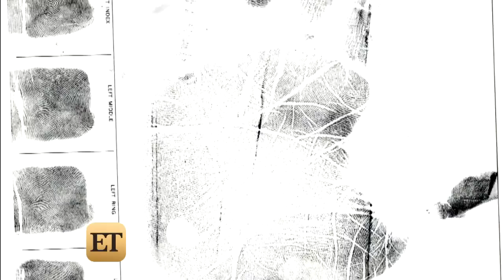EXCLUSIVE: OJ Simpson Prosecutor Christopher Darden on the Kardashians: 'God Bless America'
The Kardashians were just children when Darden faced off against their father in court, but he has no problems with what they've done with themselves as grownups.